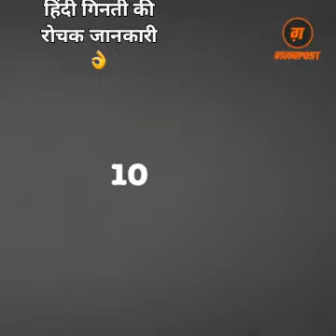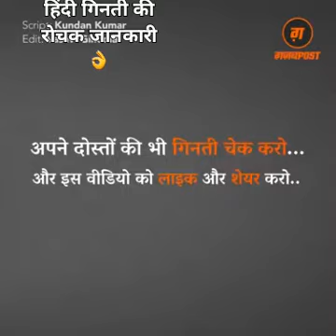Hindi ginti ki rochak jankari....